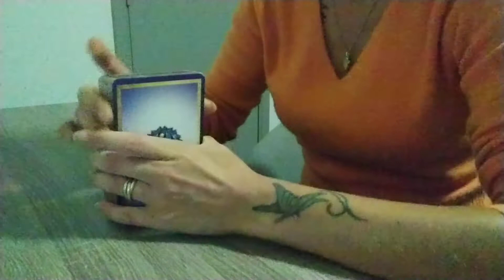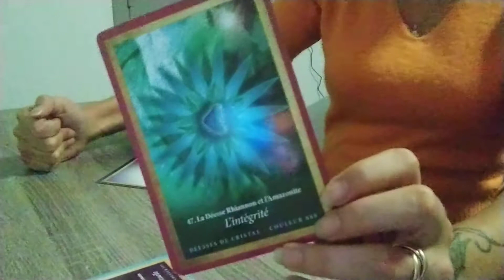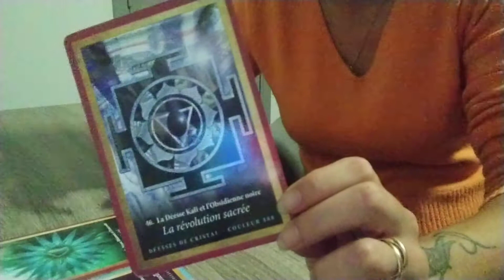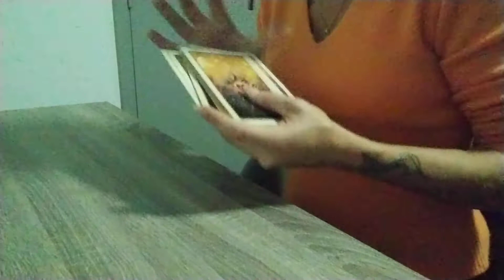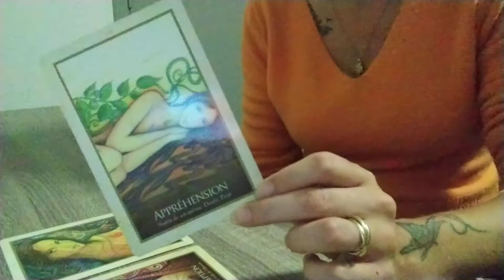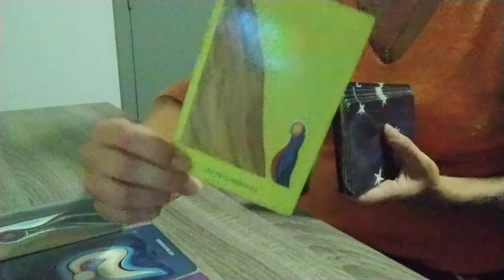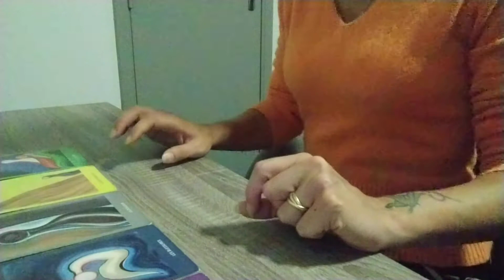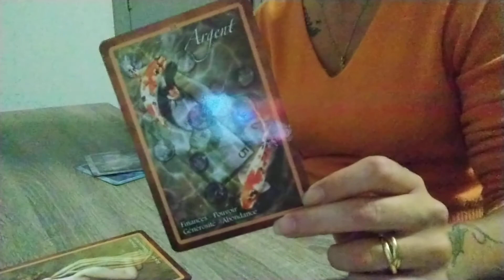Flamme jumelle :polarité Yang part 1 guidance des prochain jours 🙏 ❤️ 😇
Contact mail